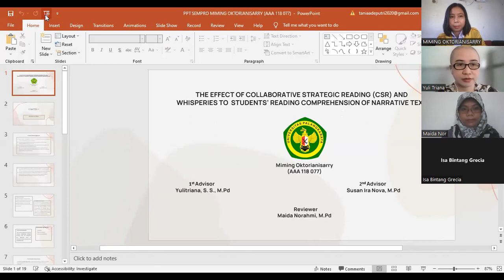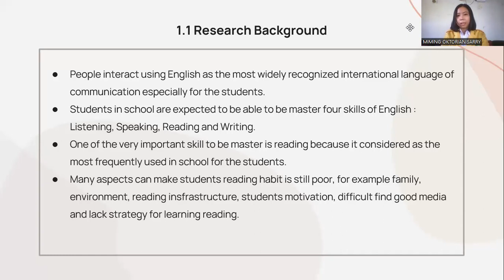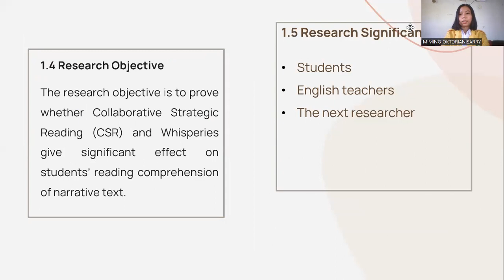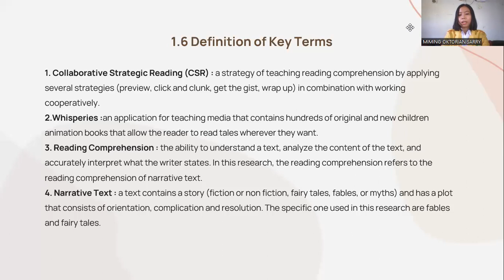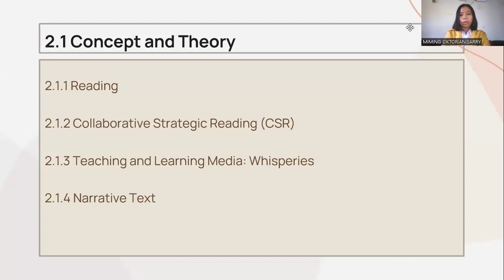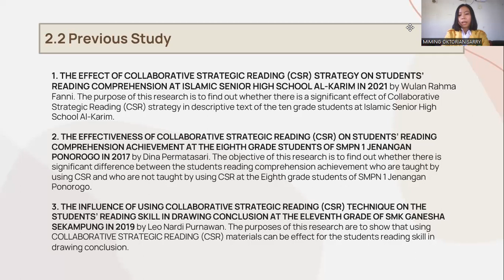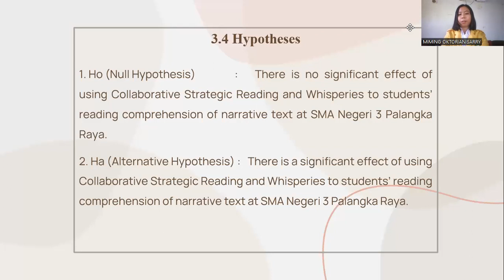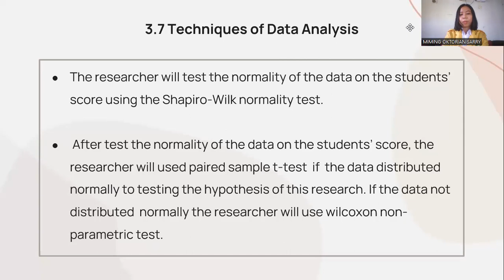Seminar Proposal Miming Oktorianisarry AAA 118 077